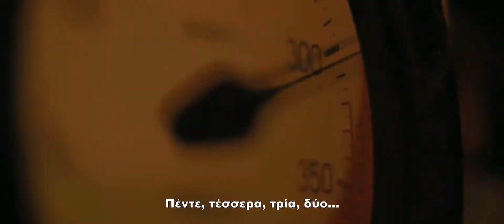ΕΠΙΧΕΙΡΗΣΗ ΜΑΥΡΗ ΘΑΛΑΣΣΑ (Black Sea) Υποτιτλισμένο trailer